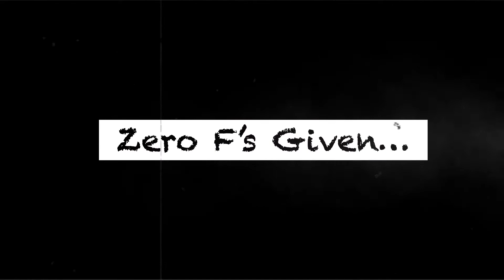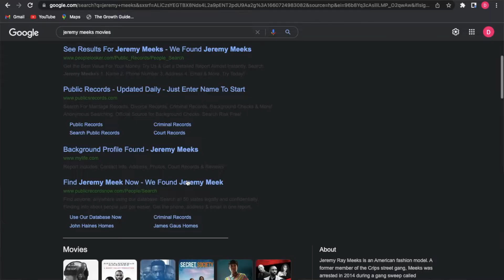Pretty Privilege Is Real & Here's The Proof!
IM BACKKKK. again...lol! Welcome + Welcome BACKK boujee babies! It's been awhile you guys, I MISSED YOU! Today's video is about pretty privilege and how it is a real thing that we can't ignore. You don't believe me ? Well the proof is in this video! Love you guys so very much and hope you enjoy ! ❤️ (and i'm trying to get it together...be patient with me pls)